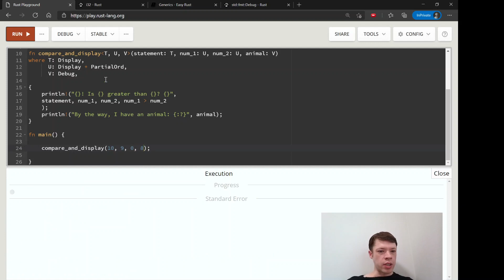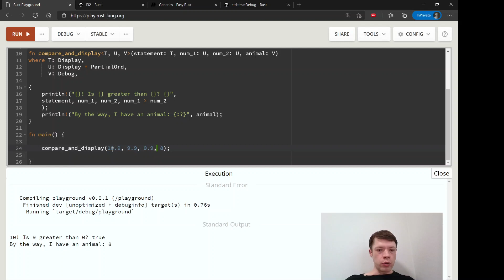Easy Rust 041: Generics part 4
Cleaner syntax in Rust when writing generic functions with lots of types and lots of traits. From this chapter